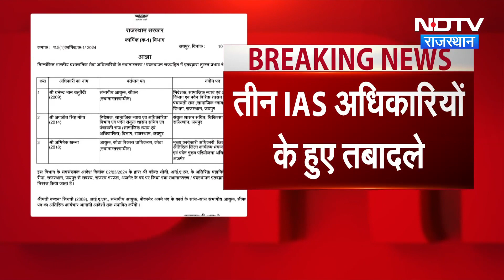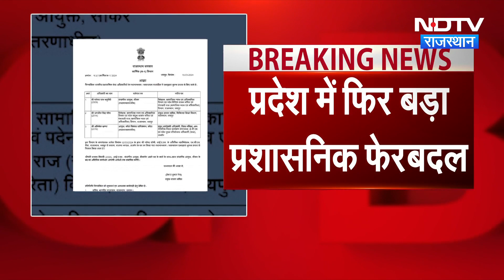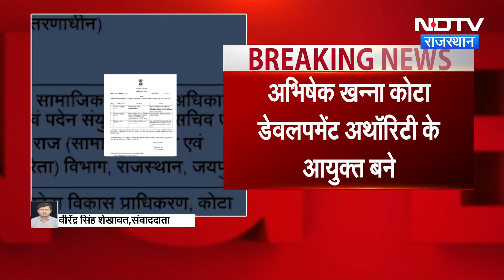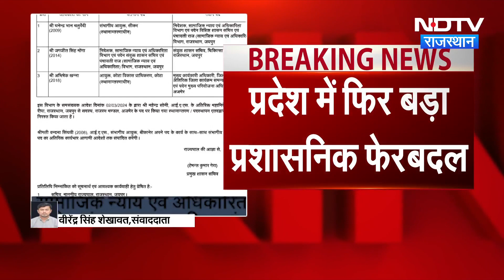Rajasthan में प्रशासनिक फेरबदल, तीन IAS अधिकारियों का हुआ तबादला | Bureaucracy |CM Bhajan Lal Sharma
राजस्थान (Rajasthan) में बड़ा प्रशासनिक फेरबदल देखने को मिला है बता दें आज फिर तीन आईएएस अधिकारियों (IAS Officers) के तबादले किए गए है.